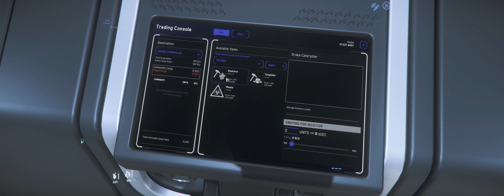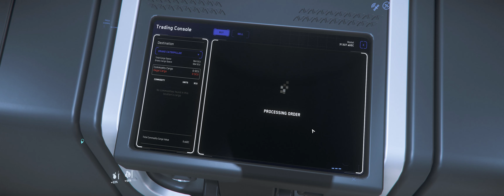Drake Caterpillar Stormbringer - Star Citizen Paint Promotion